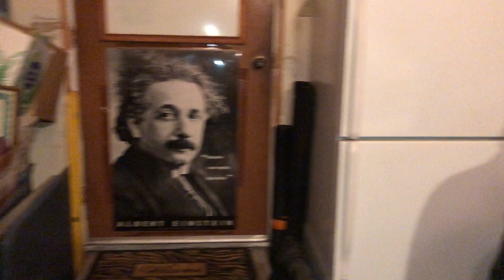Never Had To Dream About California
This is Jim Hinton singing a song he wrote. Bruce Huntington backs him up on bass, Rick Cunningham plays lead guitar and the drummer is Jim Gogek.